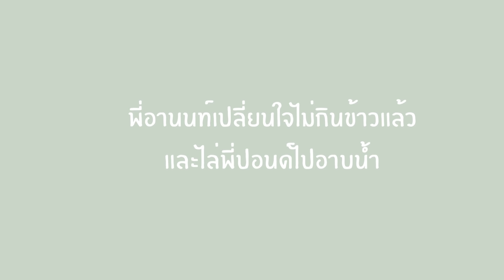ชวนแฟนทะเลาะตอนตี5 เซอร์ไพรส์รถป้ายแดง! Surprising My Boyfriend *His New Car! Pondday and Nonny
Facebook page : Pondday and Nonny
Line : pondpond2018
ปอนด์ : Pond_oneday
อานนท์ : arnon_num
อานนท์ : @numarnon
ปอนด์ : @ponddaykrub